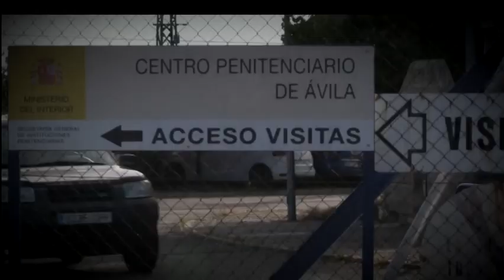CEBO IÑAKI URDANGARIN 18/06/2018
Iñaki Urdangarin se encuentra ya en la cárcel abulense de Brieva. El ex duque de Palma pasará allí los próximos 5 años y 10 meses, para cumplir la pena impuesta por el caso Nóos.
¿Cómo han sido sus primeras horas entre rejas?